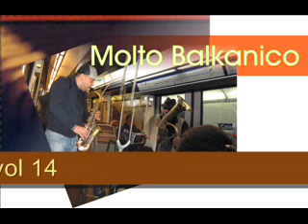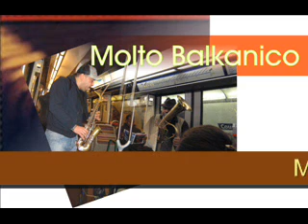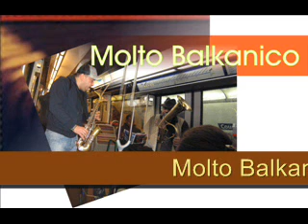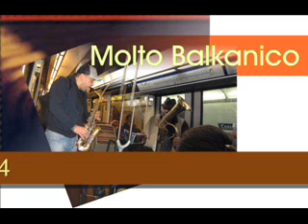Molto Balkanico vol 14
Музика за " дослушване", за която в предните издания времето е било недостатъчно. Riblja Corba, Perro Defformero, KecKec Acid folk orkestra, Parni Valjak. Във втората част - най-прекият път от Дунава до Босфора - Ангел Димитров и Lacu Taifa, и каракачанска музика за край с Фламбура и каракачанската сюита на Георги Андреев